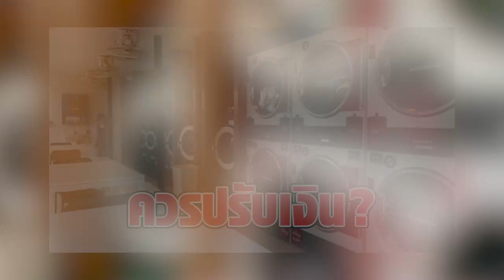โซเชียลถก ‘ร้านสะดวกซัก’ ควรปรับเงินลูกค้าที่ซักเสร็จ ไม่ยอมมาเอาผ้าออกจากเครื่อง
00:00 - Intro
00:10 - News
01:00 - Minute